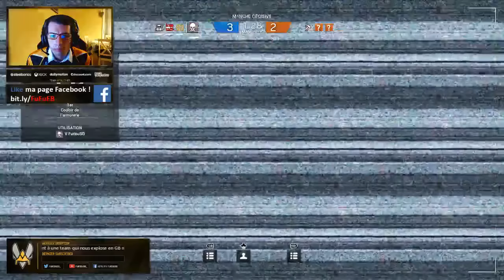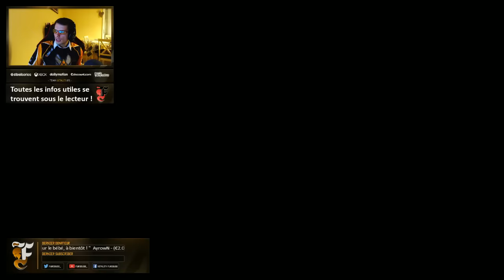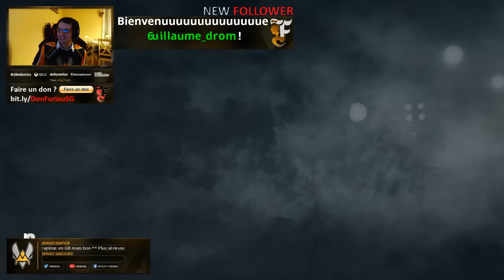R6|S - Finale G4G E25 1-9 - Team Vitality vs Overcome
Tournoi G4G du dimanche 31 janvier 2016 / Lundi 1er Février, Finale.

(Faites le en Live, une notification apparaîtra avec votre message !)